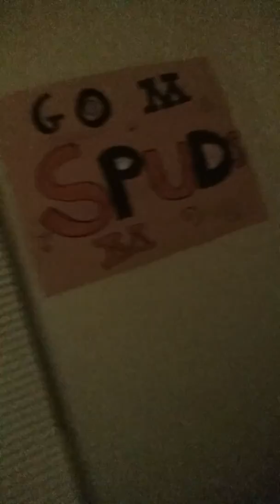Update Vlog!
Hey, guys!! So long since I've seen you! I missed doing this, but I have been unable to upload because I didn't have Wifi in my new place. :-(. But I am here to vlog again! Yay!